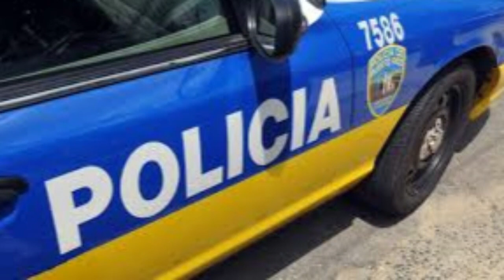🇵🇷 ULTIMA HORA🔥PONEN BAJO ARRESTO A tuntún - y mas noricias de LO QUE SUCEDE EN LA ISLA ENTERATE